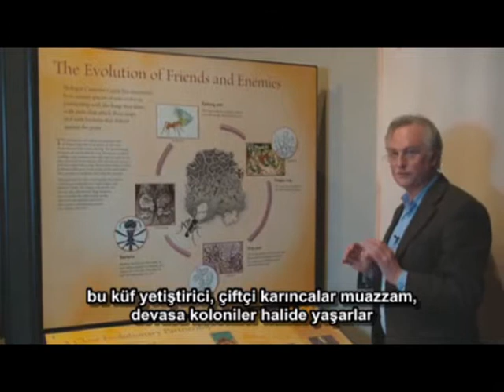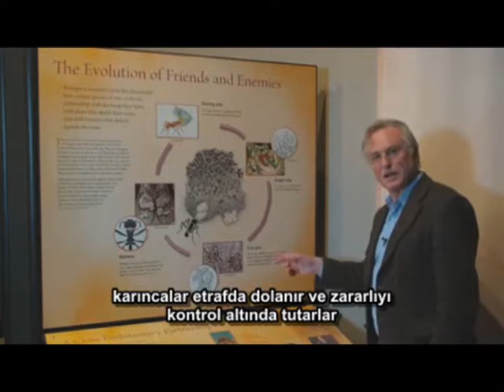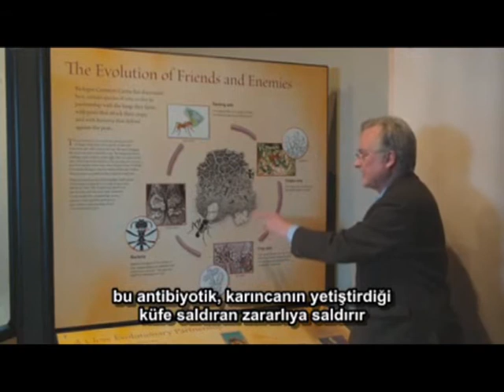Dawkins: Ekip Biçen, Gübreleyen ve Zararlı Ayıklayan Karıncalar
Ekip Biçen, Gübreleyen ve Zararlı Ayıklayan Karıncalar . Doğal süreç içinde birbirleriyle ilişkileri doğrultusunda evrimleşen canlılara hayret verici bir örnek.